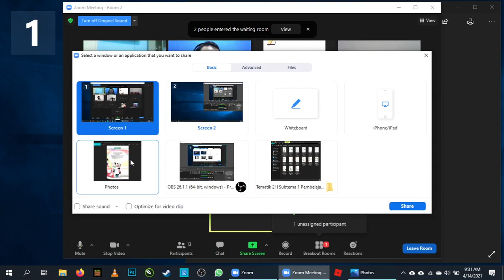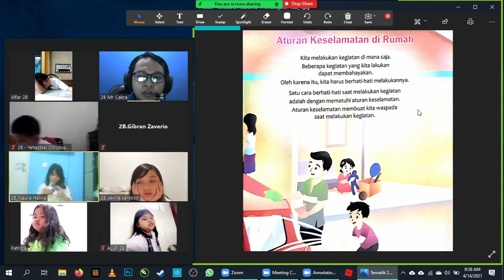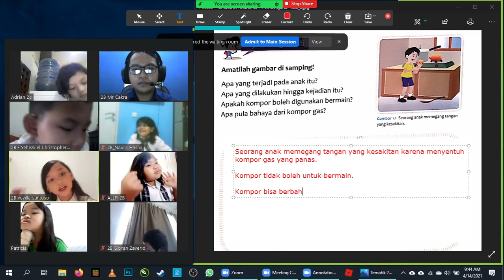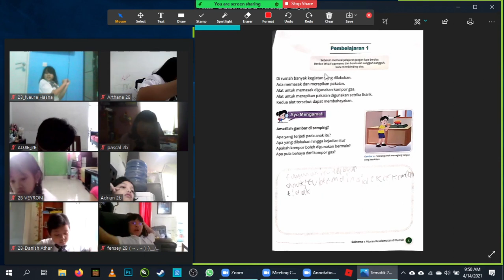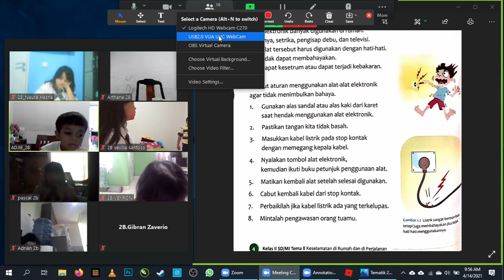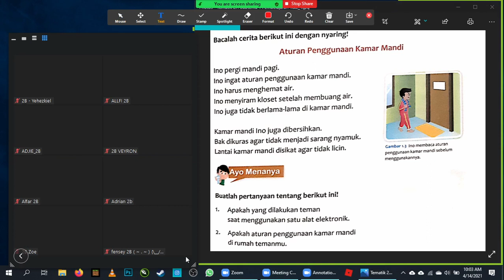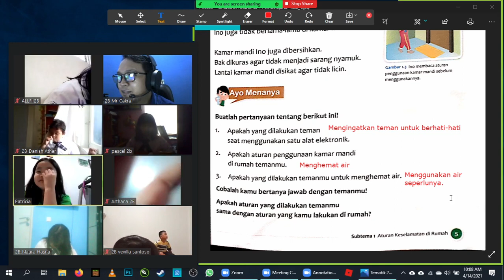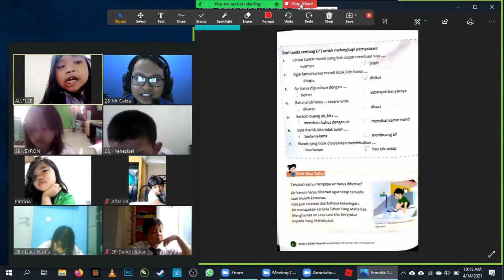Day 183 - Tematik 2H Subtema 1 - Pembelajaran 1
Tematik 2H Subtema 1
-Pembelajaran 1 “Aturan Keselamatan di Rumah” hal 3-11